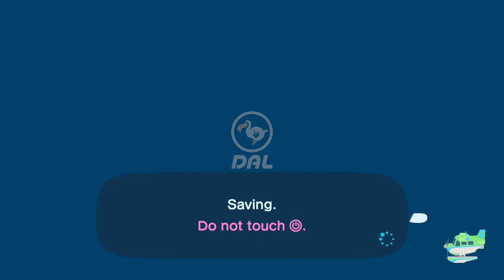Animal Crossing New Horizons - Island Tours / Nook Mile Tickets Giveaway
Big giveaway at 1K subscribers, so please help share this stream!

My finished Japanese Island!!

My Japanese street market!